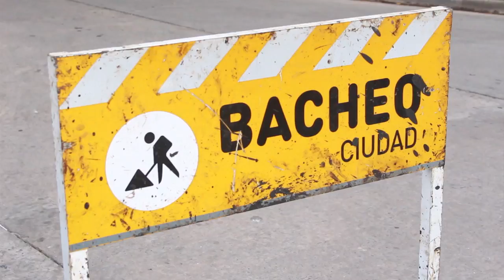Plan de bacheo: la cuadrilla especializada comenzó a trabajar en barrio San Roque